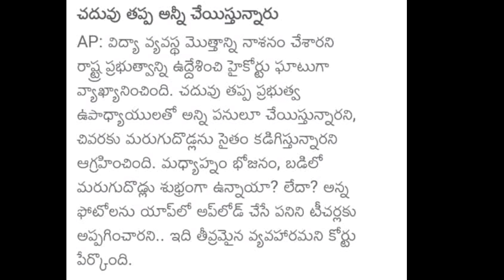ఆంధ్రప్రదేశ్ ప్రభుత్వం పై ఘాటుగా స్పందించిన హైకోర్టు